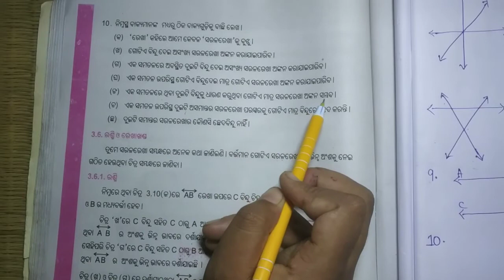6th class math exercise 3.2:chapter-3:odiamedium:jyamitire moulika dharana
6th class math exercise 3.2:chapter-3:odiamedium:jyamitire moulika dharana

Hii guys. ମୁଁ ଆଶା କରୁଛି ଆପଣମାେନ ସମସ୍ତେ ଭଲରେ ଥିବେ।

About video:-
The video is for odia medium students those who are studying in class 6 and want to know about class 6 maths.

ଆମେ ଏଠାରେ  ପେପର୍ ଓ ପେନ୍ ସାହାଯ୍ୟରେ ସରଳ ଉପାୟରେ  ଷଷ୍ଠ ଶ୍ରେଣୀର ଛାତ୍ରଛାତ୍ରୀମାନଙ୍କ ନିମନ୍ତେ ଆଲୋଚନା କରିଛୁ। ଅଭ୍ଯାସର ପୂର୍ବପାଠକୁ ମଧ୍ଯ ପ୍ରାଧାନ୍ଯ ଦେଇଛୁ।